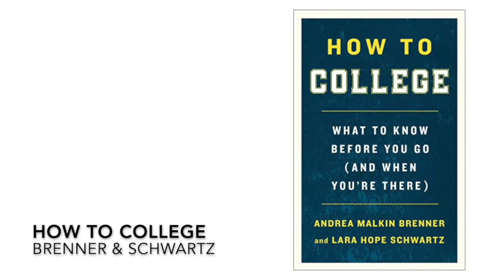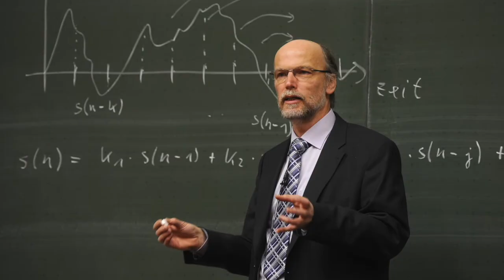Non-Fiction Reviews with Jon : How to College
Join us for this episode of Non-Fiction Reviews with Jon as we give a summary of the book “How to College” by Andera Brenner.

The book goes over what students should know before they go to college, and what to know once they are there at school.